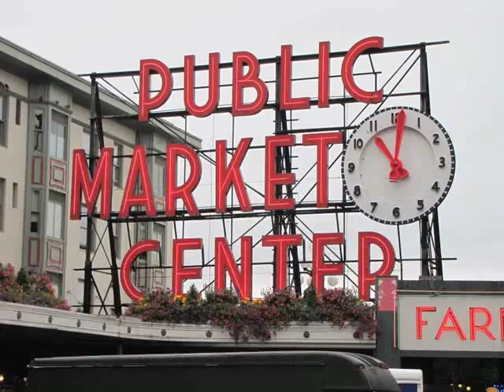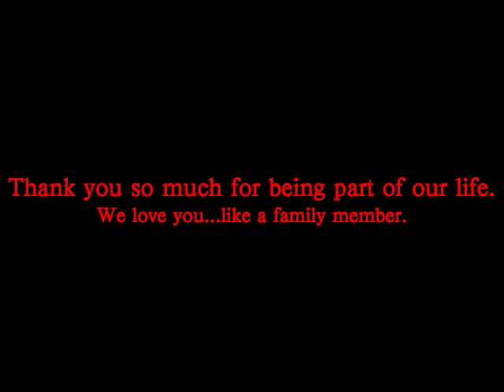Winter's and Lee's 2nd Annual Christmas Newletter 2010.mp4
Yay!  It's Bing and Bowie!  This is sure to be a great card!  Here's our 2010 year in review!  We love you lots.  Merry Christmas!